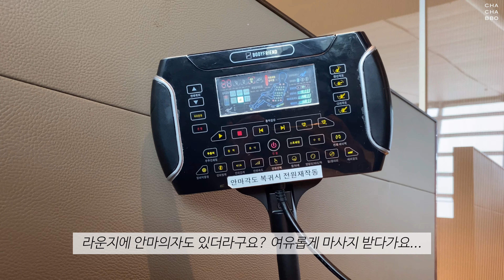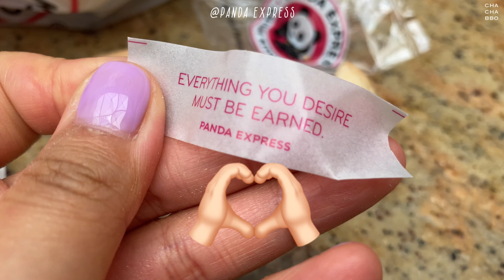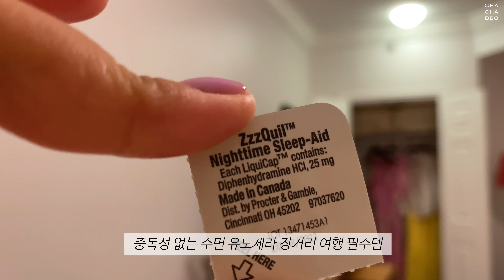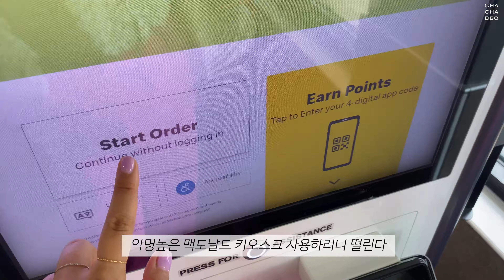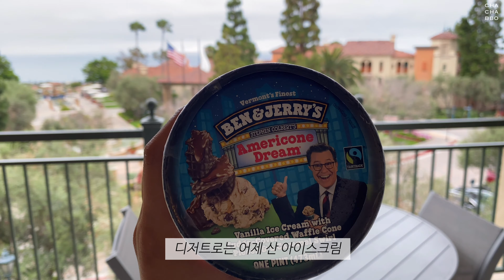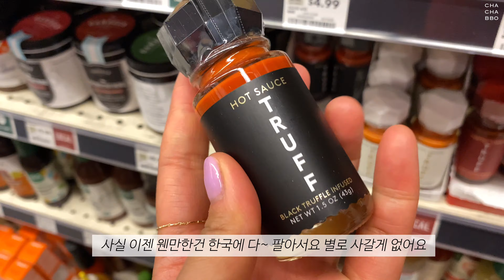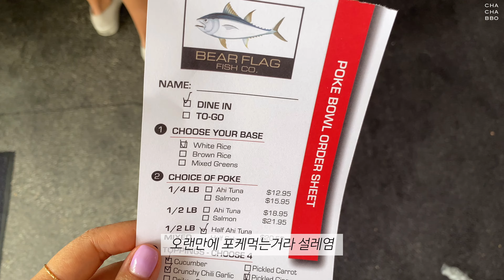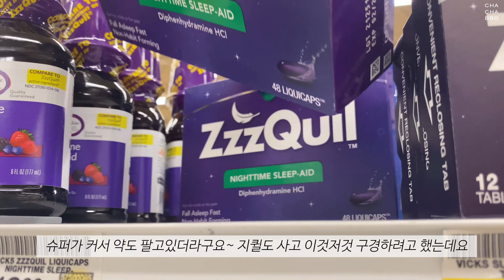LA 브이로그 (맥그리들🥞미국마트쇼핑🫶🏻 뉴포트 비치🌴 시차 바꾸는 약 💤)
안녕하세요-  차차뽀입니다 💜

이번 브이로그 는 여름 휴가로 다녀 온 LA여행 영상으로 담아보았습니다🙆🏻‍♀️